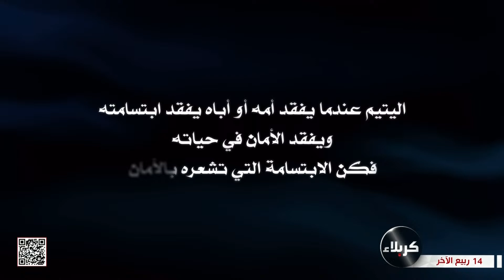فاصل - بل أحياء ولكن لا تشعرون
فاصل
وَلَا تَقُولُوا لِمَن يُقْتَلُ فِي سَبِيلِ اللَّهِ أَمْوَاتٌ ۚ بَلْ أَحْيَاءٌ وَلَٰكِن لَّا تَشْعُرُونَ
البقرة - 154
14 ربيع الآخر 1445 هـ